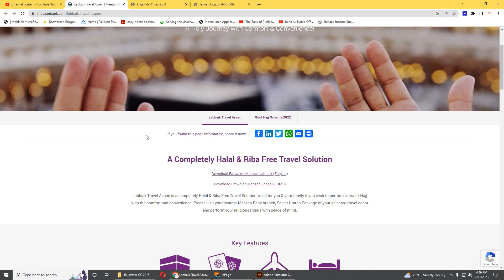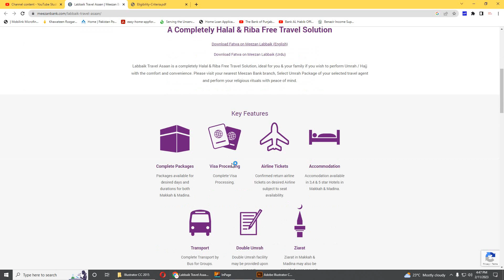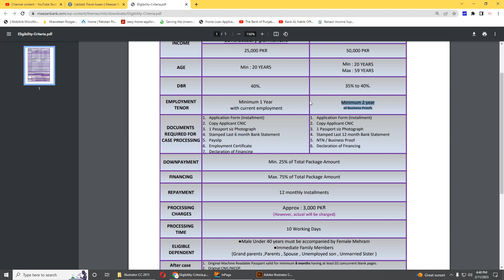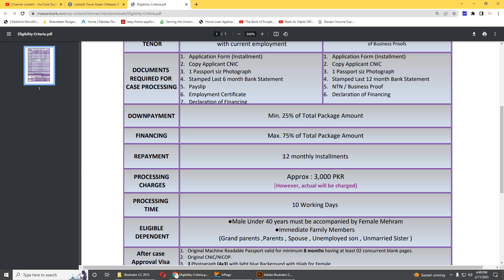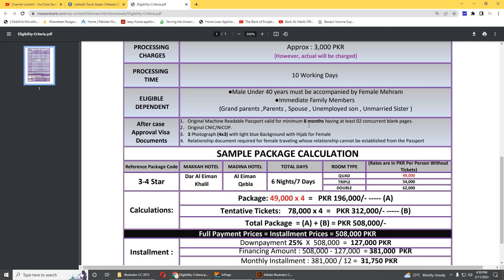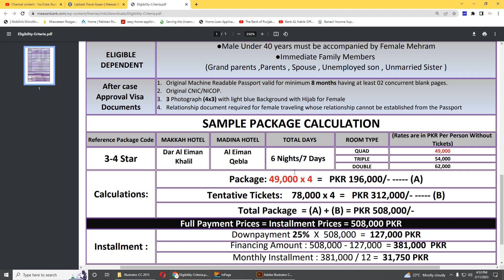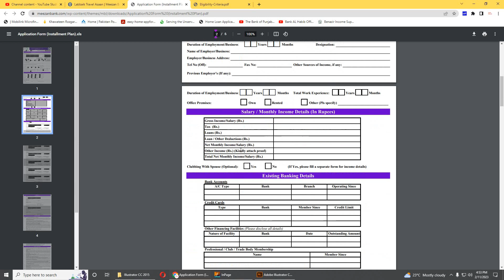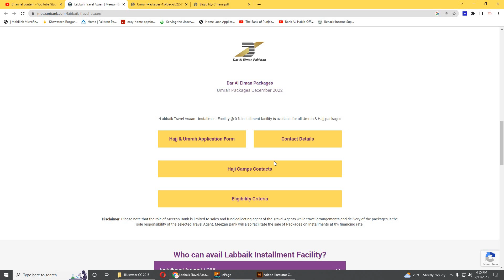Meezan bank umrah package 2023 Comlete Details in Urdu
1. Application Form (Installment)
2. Copy Applicant CNIC
3. 1 Passport siz Photograph
4. Stamped Last 6 month Bank Statement
5. Payslip
6. Employment Certificate
7. Declaration of Financing
    __   Our  Website   __